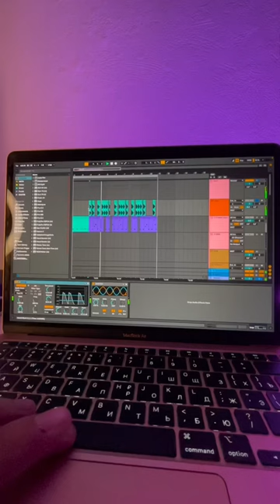Трек из слов и звуков от Глеба Костромина и Еваши Любимовой 🥰